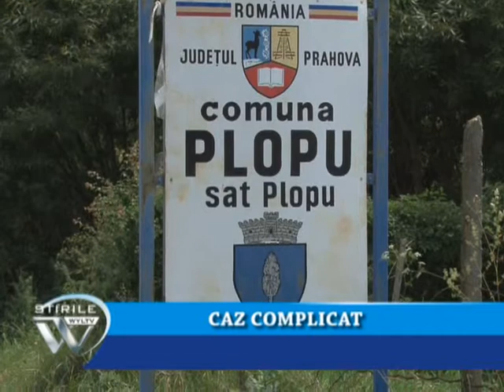PRIMARUL DIN PLOPU - SI PAGUBIT SI BANUIT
Surpriza în cazul primarului din Plopu pagubit, dupa cum sustine, de o unitate bancara din Ploiesti. Nici banii si nici bunurile disparute din cutia de valori a  bancii nu figurau în declaratia de avere a edilului.